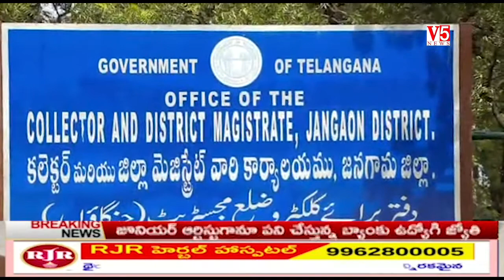V5News క్యాలెండర్ ఆవిష్కరించిన మంత్రి ఎర్రబెల్లి, MLAలు రాజ‌య్య‌. ముత్తిరెడ్డి, MLC కడియం శ్రీహరి